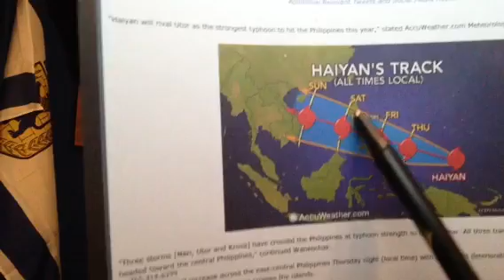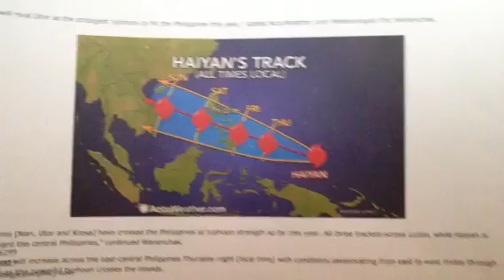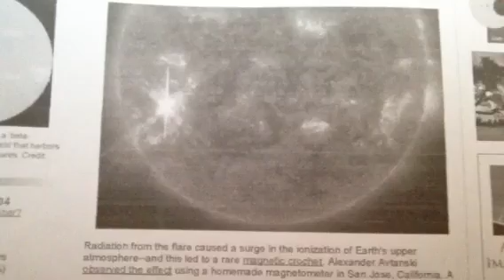URGENT "Super Typhoon Haiyan" / Solar Flare X3-Class Sun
Massive Solar Flare do X3-Class on the Sun and. "Super Typhoon Haiyan headed for the Philippines are causing grave concerns also also